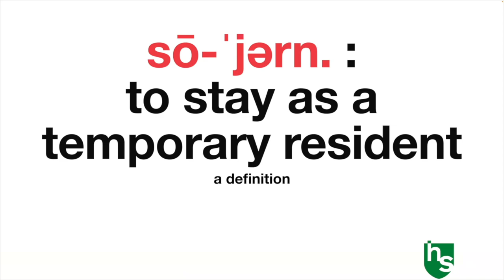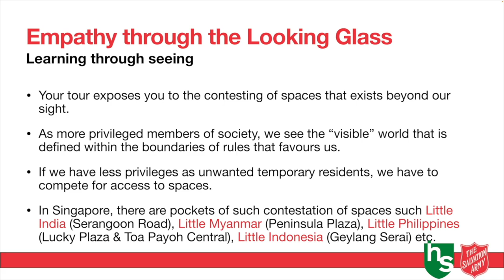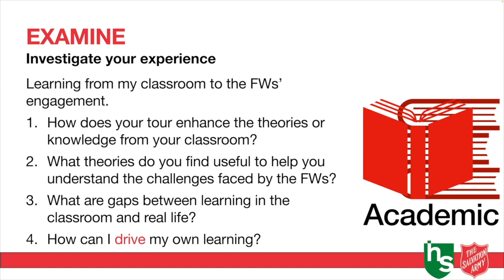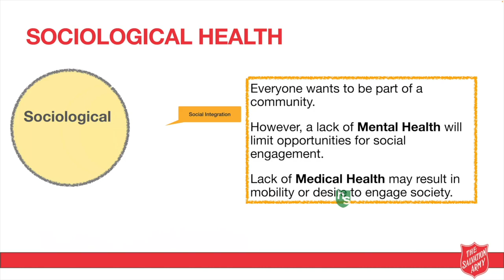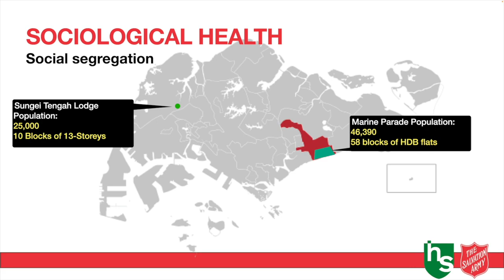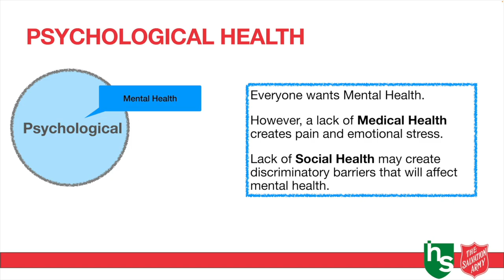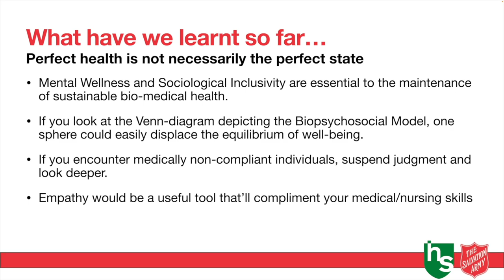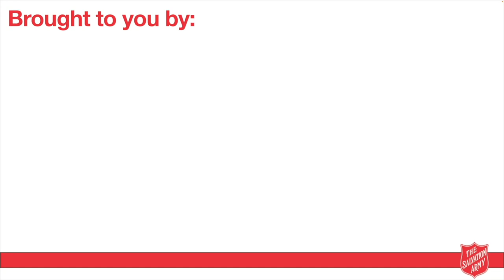Medical Students Sojourners Walk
This little introduction video serves to help you build a foundational knowledge base from which it can help you navigate the multi-sensory Sojourners' Walk through parts of Little India in Serangoon Road Singapore. In this version, the main theory used to introduce the challenges faced by foreign workers in Singapore is Maslow's Hierarchy and the reflection tool is the DEAL Reflection structure. This is a Salvation Army Sojourn Programme briefing video produced for healthcare industry corporates and healthcare students.